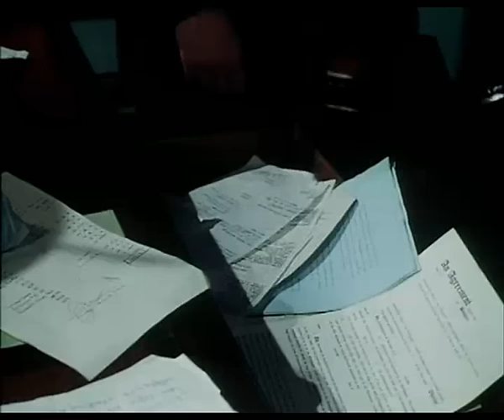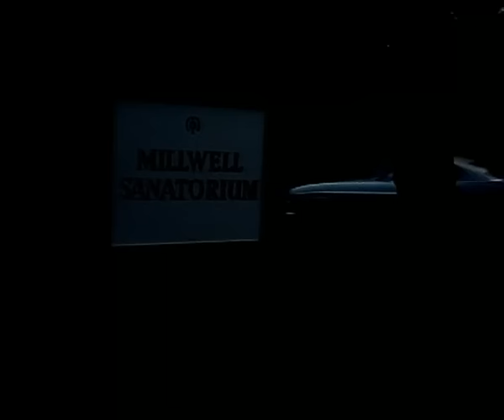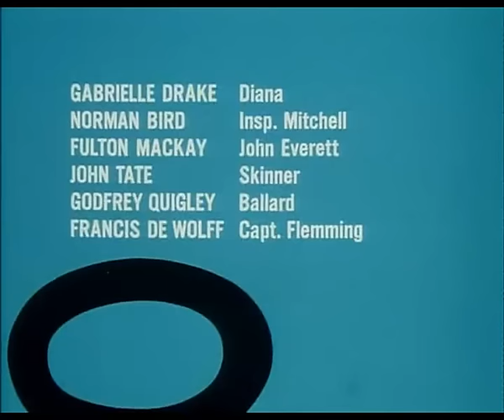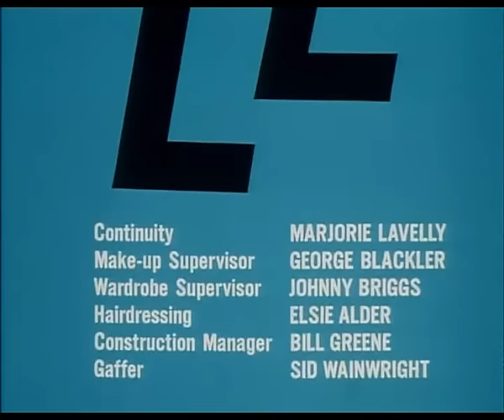Capítulo 01 Asesinato misterioso